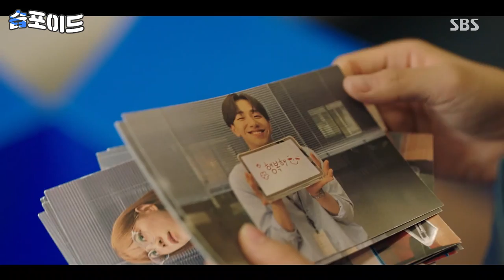[습포이드] (SUB) 남윤수X김세정X김도훈 아슬아슬한 삼각관계😵 그들이 김세정을 사랑하는 방법💌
[명장면만 쏙쏙 골라 보자!]

'아슬아슬한 삼각관계'를 공개합니다!

00:00 식성 맞춰주기
03:00 은근슬쩍 속마음 말 하기
04:04 솔직히 사과하기
05:48 원한다면 싫던 것도 수락
08:17 사랑스럽게 바라보기